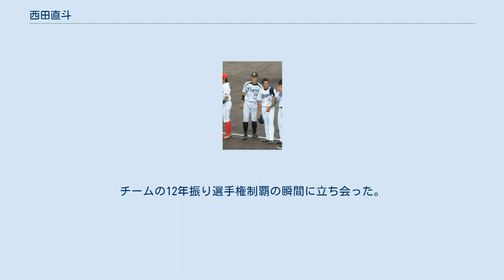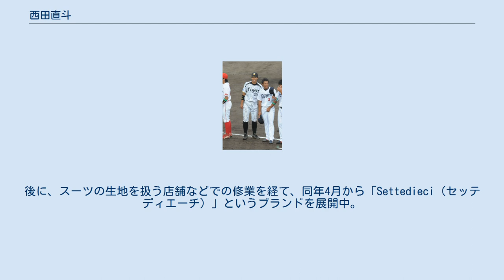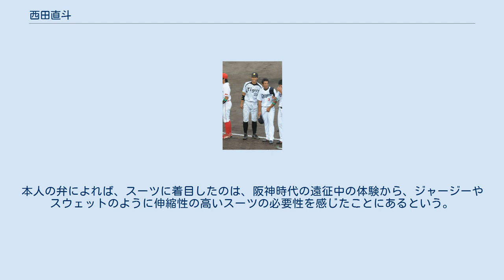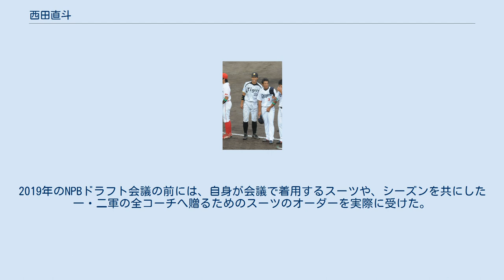西田直斗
西田 直斗（にしだ なおと、1993年4月26日 - ）は、大阪府柏原市出身の元プロ野球選手（内野手）、実業家。
右投左打。
 中学生時代にボーイズリーグの「八尾フレンド」に所属。
3年時に出場した全国大会で、準々決勝への進出を経験した。
 大阪桐蔭高校への進学後は、1年時の秋からベンチ入りを果たした。
2年春の第82回選抜高等学校野球大会に出場すると、東海大望洋高校との1回戦で3安打5打点と活躍。
チームも9 - 2というスコアで快勝したが、2回戦で大垣日大高校に敗れた。
3年春の大阪大会では、「近畿ナンバー1の左投手」と呼ばれた今村信貴（太成学院高校）から、大会試合通算24号の本塁打（2点本塁打）を放ったことで一躍注目された。
3年夏の選手権大阪大会では、石川慎吾擁する東大阪大柏原高校と決勝で対戦。
最大で5点差のリードを付けながら、押し出し死球でサヨナラ負けを喫した。
 高校の同級生には山足達也、1学年先輩に江村直也、1学年後輩に藤浪晋太郎、2学年後輩に森友哉がいる。
藤浪とは、後に阪神タイガースでもチームメイトになった。
 2011年のプロ野球ドラフト会議で、阪神から3巡目で指名。
 2012年には、ウエスタン・リーグ公式戦71試合に出場。
打率.237、17打点を記録した。
出場試合の大半で遊撃の守備に就いたが、遊撃手としての守備率は.926にとどまった。
他には二塁手として出場することもあった。
 2013年には、ウエスタン・リーグ選抜の監督推薦選手としてフレッシュオールスターゲームに出場。
チーム唯一の打点を挙げた。
7月28日の対横浜DeNAベイスターズ戦（阪神甲子園球場）5回裏に代打で一軍デビューを果たすと、6回表から試合終了まで二塁の守備に就いた。
しかし、この試合で2三振を喫すると、以降の一軍公式戦には出場しなかった。
ウエスタン・リーグ公式戦では、92試合に出場。
守備面では、新人の北條史也がもっぱら遊撃手として起用された関係で、大半の試合に二塁手として出場。
二塁で守備率.956、遊撃で守備率.966を記録したほか、試合によっては一塁や三塁を守ることもあった。
 2015年には、一軍公式戦への出場機会がなかった。
ウエスタン・リーグ公式戦には、88試合に出場。
打率.223、1本塁打という成績に終わったため、11月17日の契約交渉では、推定年俸580万円（20万円減）で契約を更改した。
 2016年にも、一軍公式戦への出場機会がなかった。
62試合に出場したウエスタン・リーグ公式戦では、打率.238、2本塁打、13打点を記録。
一軍監督へ就任した元チームメイト・金本知憲の方針で大半の野手が一軍を経験したにもかかわらず、西田以外に一軍へ昇格できなかった内野手は坂克彦だけであった。
シーズン終了後にフェニックスリーグへ参加したが、球団から支配下選手契約の解除を通告。
11月14日には、育成選手契約へ移行したことに伴って、背番号を133に変更することが球団から発表された。
 2017年には、阪神に在籍する唯一の育成選手として、春季キャンプから二軍でスタート。
レギュラーシーズン中の6月17日には、支配下登録選手へ復帰するとともに、背番号を93に変更することが球団から発表された。
二軍首脳陣からの推薦によるもので、同月19日にNPBから支配下登録選手として正式に公示されたが、一軍公式戦への出場機会がなかった。
 2018年には、ウエスタン・リーグ公式戦67試合に出場。
二軍が8年振りにリーグ優勝を果たしたことから、10月6日には読売ジャイアンツとのファーム日本選手権（KIRISHIMAサンマリンスタジアム宮崎）にも途中から出場。
チームの12年振り選手権制覇の瞬間に立ち会った。
しかし、一軍昇格の機会がないまま、翌7日に球団から戦力外通告を受けた。
西田自身はNPB他球団での現役続行を希望していたため、11月13日にはシートバッティング形式の12球団合同トライアウト（タマホームスタジアム筑後）に参加。
4人の投手に対して1安打（二塁打）を放ったが、NPB他球団から獲得のオファーを受けるまでには至らず、現役を引退した。
12月2日付...